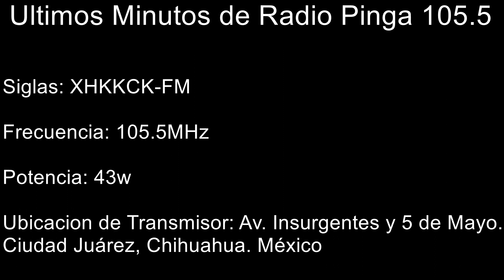Ultimos Minutos de XHKKCK-FM - Radio Pinga 105.5MHz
Este contenido es propiedad de sus autores y la imagenes o sonidos capturados pertenecen a la estacion de television o radio. El fin de estos videos es documentar lo que sucede en las emisoras de radio y de television del espectro radioelectrico